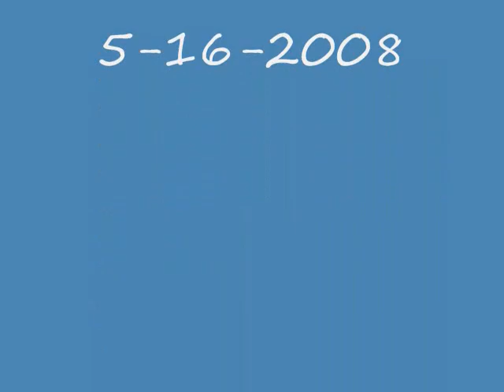Outer Banks Fishing Report - May 16, 2008 The Seaducer Fishing Report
Outer Banks Fishing Report from the Seaducer out of Oregon Inlet